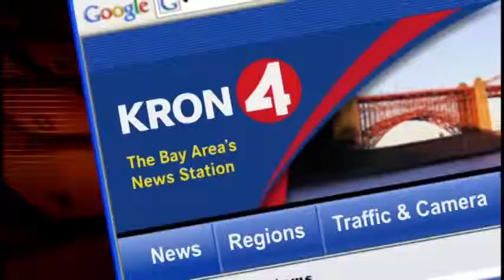Dine and Dish with Vicki Liviakis: LA CONDESA